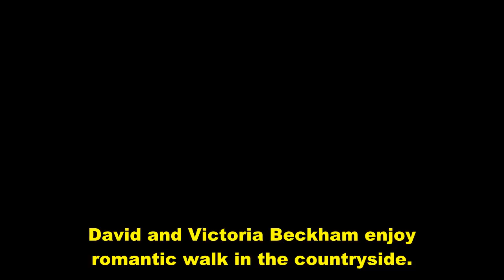David and Victoria Beckham enjoy romantic walk in the countryside